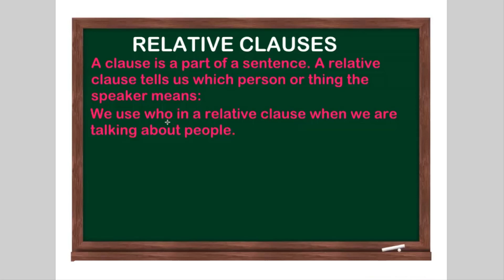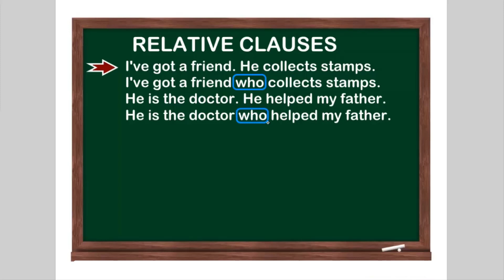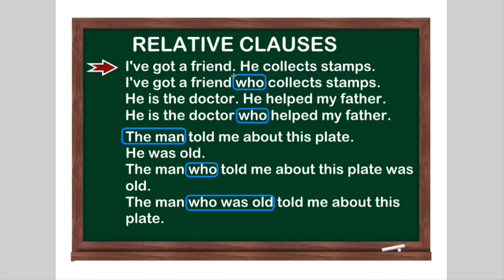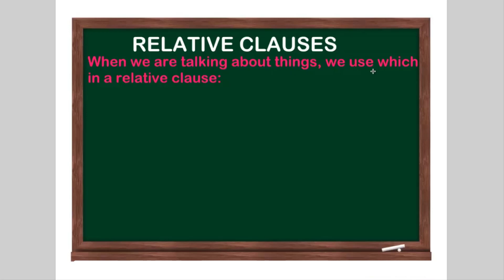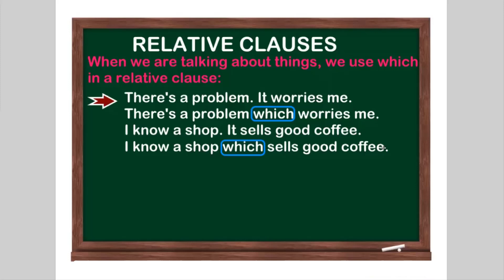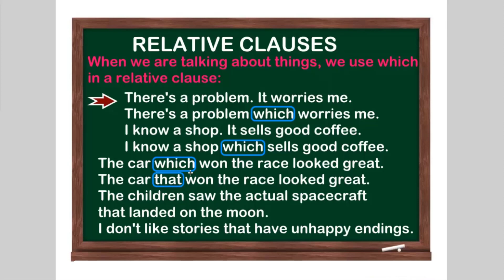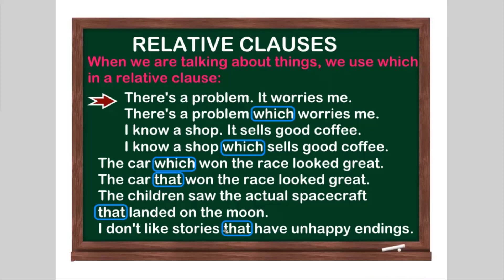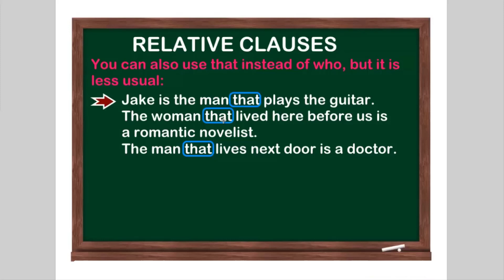Sıfırdan İngilizce - Ders 121: Relative Clauses -1-